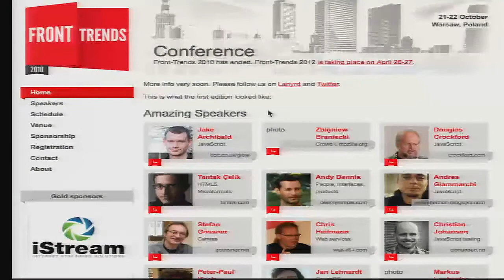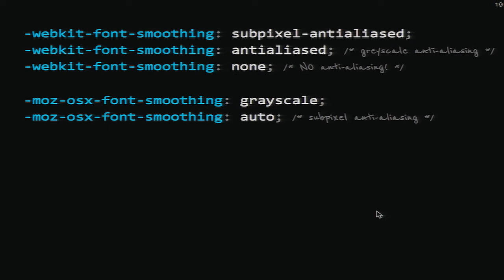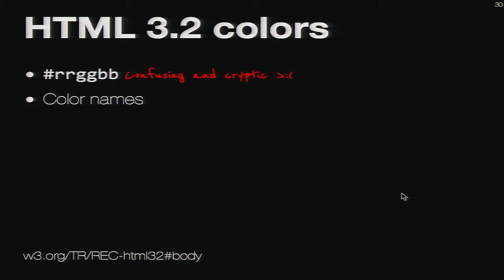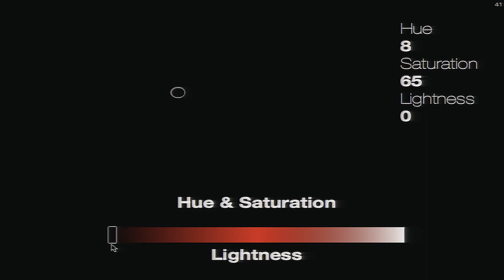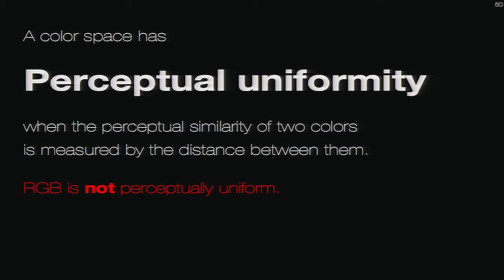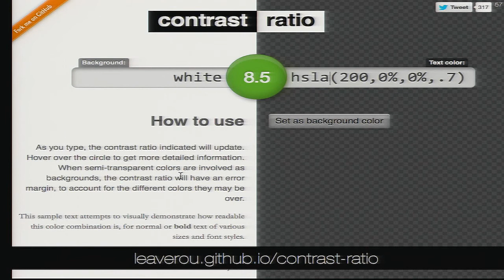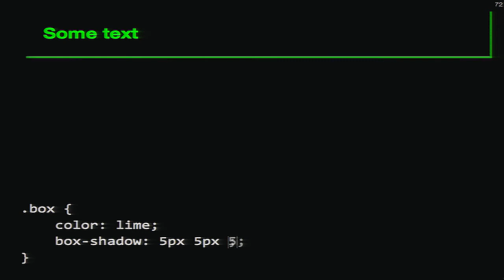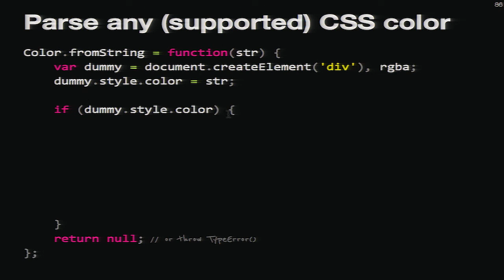The Chroma Zone: Engineering Color on the Web – Lea Verou / Front-Trends 2014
We use color every day, but how well do we really understand it? More often than not, we are merely scratching the surface of a large and complicated discipline. In this dynamic session, we will scratch a little deeper, and you will be surprised at how deep the colorful rabbit hole goes.

How does color work on our screens? What’s the difference between color models and color spaces? Which existing features of CSS Color are we underutilizing? What’s in store for CSS Color level 4?

This is not a design talk, it’s a technical talk about the inner workings of one of the most important design aspects. Whether you identify as a designer or a developer, you will walk out of this session with a newfound confidence about anything color related.